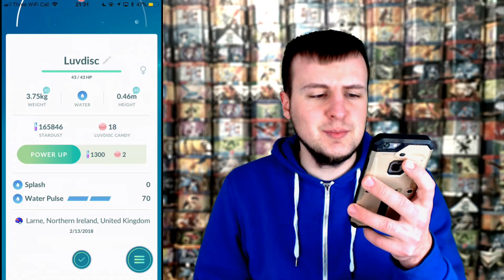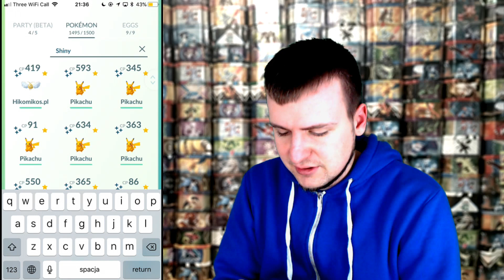WALENTYNKI Z POKEMON GO! SHINY LUVDISC!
⌛ Kolejna niespodzianka od Niantic! Udostępnijcie filmik!

✎ TU MOŻESZ MI COŚ WYSŁAĆ :
HIKOMIKOS
Skr. Poczt. 135, UP1
27-400 Ostrowiec Św.
Polska